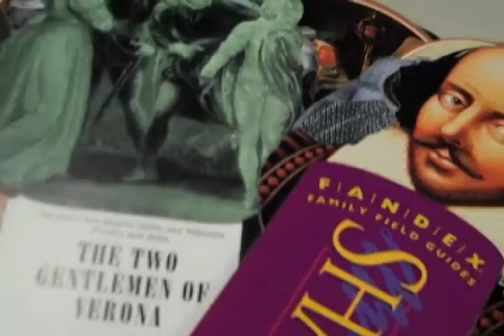Celebrating the Bard's Birthday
Miss Rachee knows how to throw a party! Penn Wood English teacher, George Ambrose made a special appearance to help celebrate. Thanks Mr. Ambrose. We had cake, hurled Shakespeare insults, watched 60 second Shakespeare Youtube clips and wrote and performed Masterpiece Puppet Theater.